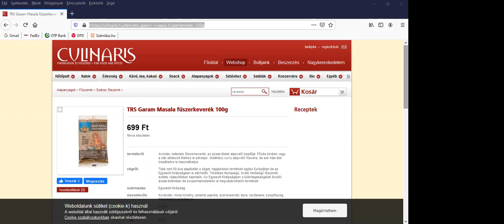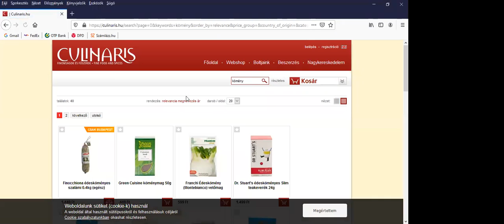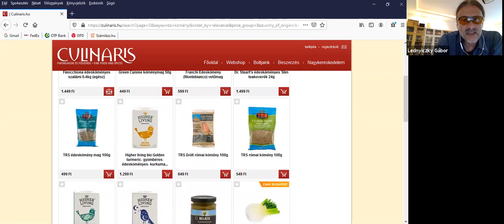Matrix Holistic Napi pozitív május 27. - Zsíradékok és fűszerek fontosságáról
Minden hétköznap összegyűlünk  50-60 percre, és dacolva a rém-, ál-, és manipulatív hírekkel, megbeszéljük, hogyan maradjunk egészségesek amikor a világ körülöttünk... hát, olyan amilyen.
A találkozókat Lednyiczky Gábor biokibernetikus, Chi-Kung mester vezeti.
Élőben minden hétköznap 17 órától